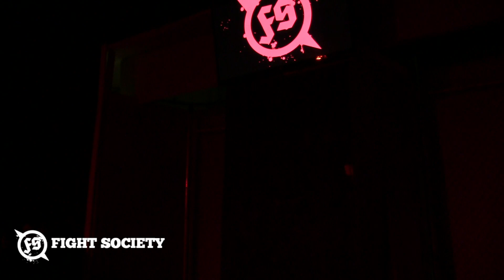Episode 19 - Timothy Titan vs Bill Collier - Thomas Mathis vs Zeke Mercer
Chris Helmsly vs Zach Thomas
Lucio Deveer vs AJ Alexander
Timothy Titan vs Bill Collier
Thomas Mathis vs Zeke Mercer

Also Appearing:  Champion Patrick Hayes, Tommy Kyle Dean, Ryder Reid,  ThunderBear Moore, Mae Buckley and Stryder